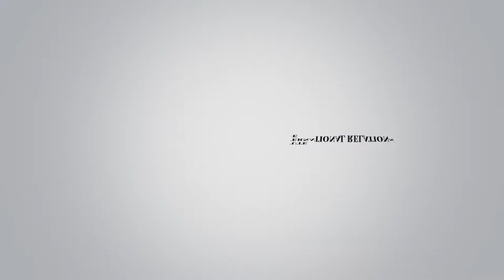Reaching out to the Other – First Panel: Transforming Conflict Through Mediation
Did you miss our recent conference, "Reaching out to the Other: Overcoming Intercultural Conflicts"? The Institute of International Relations is excited to bring you a video from its first panel, where our guests share their unique views and perspectives on intercultural mediation and on the importance of various elements to conflict resolution. We learn of the importance of understanding one's own culture, of having mediation on all levels of a conflict, of women's important and increasing role in conflict mediation, and of various case studies in intercultural conflict mediation. A very interesting and enlightening panel, and we are honored to have had these speakers attend.

Chaired by Tereza Jermanová, Assistant Professor at Charles University and Research Fellow at the Association for International Affairs, Czechia.

Speakers:

Mr Jaroslav Franc, Professor at Palacky University, Olomouc, Czechia, uses his university's programme of supervision for doctoral students to illustrate his core argument that internal disharmony is at the root of all intercultural conflicts. This disharmony must be tackled in the first place before any dialogue with other parties can be truly fruitful. Mr Franc suggests that we as individuals must analyse and consider why we feel or think in a certain way – self awareness of our own ideas of ‘the other’ is the first step towards a healing and peaceful resolution.

Ms Lenka Aldorf, Diplomat at the United Nations Department of the Ministry of Foreign Affairs of the Czech Republic, approaches the topic from the perspective of women. She makes the point that women are almost exclusively excluded from peace processes, intercultural dialogue, etc. This means that important dialogues and other communications lack a female perspective and are potentially missing out on other productive approaches and perspectives. As a result of this near exclusion of women, women’s needs are also largely forgotten during the drafting of, for example, peace agreements. Ms Aldorf argues that this leaves both them and children largely omitted, providing them with little to no security or support.

Ms Annette Weber, Senior Fellow at the German Institute for International and Security Affairs (SWP), Berlin, Germany, makes it clear that peace process or even initial dialogues intended to lead to a peace process are more complex and tricky to navigate than they appear at first. The multitude of parties involved coupled with various external interests add additional hurdles to navigate and it may be difficult to know when the parties are genuinely ready and motivated to work for a solution through dialogue. Ms Weber therefore suggests that involving mediators, who themselves have an interest in the wellbeing and stability of the region, is the key to success. Interested parties must also recognise that the others have legitimate reasons for being part of the dialogue or negotiations. No positive development can occur without mutual respect.